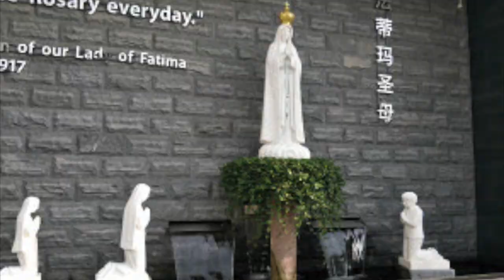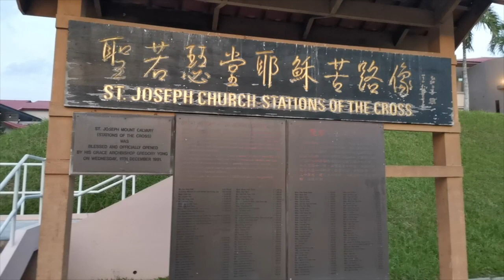സിംഗപ്പൂരിലെ ഒരു പള്ളി ⛪️⛪️St.Joseph Church Bukit Timah Singapore|Malayalam Vlog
Hy frnds this video is about St.Joseph church in Singapore